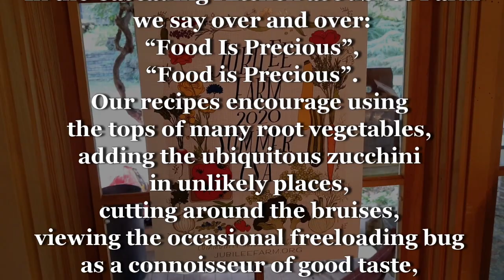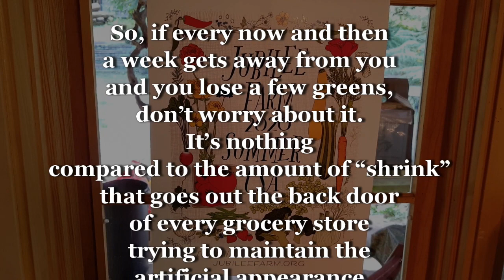Jubilee CSA Week Sixteen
Make broccoli and cauliflower the hoped for meal of your kids with this vegetable croquette casserole.